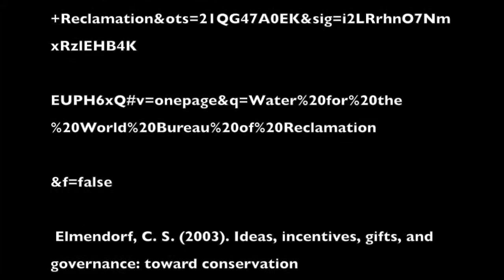Winnemem Wintu MicroDoc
Microdocumentary for the Winnemem Wintu Tribe of Northern California. Authors: Cassidy Valenzuela, Athena Bell, Sanober Hashimi.
Film Editing and Voice-Over by Cassidy Valenzuela.